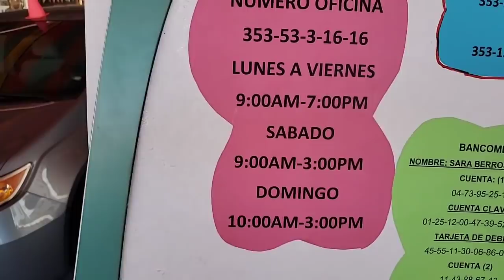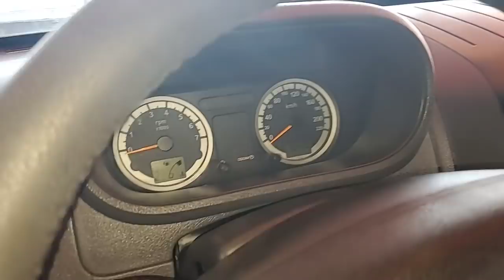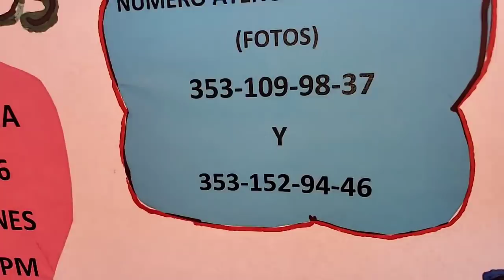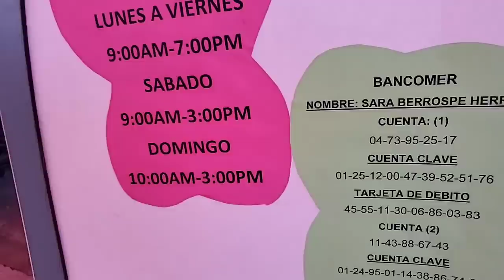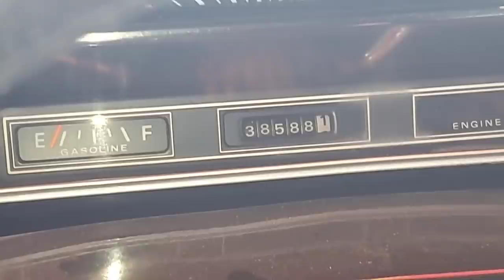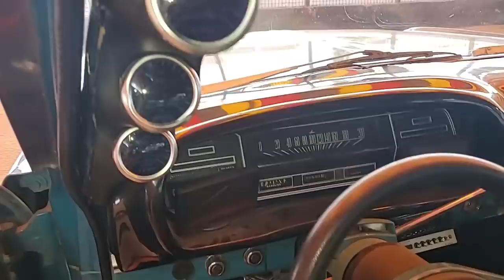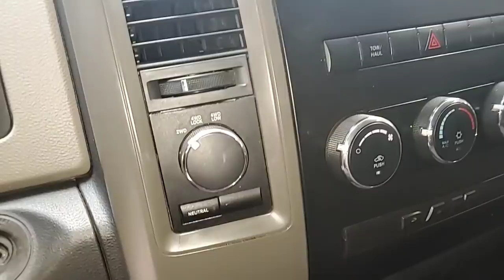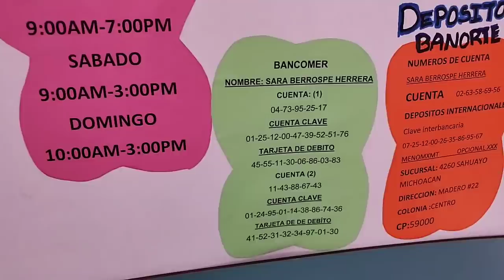La ranger arena dice $45.000 el precio real es de $105.000 tel 353 53 3 16 16 una disculpa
EN TIANGUIS DE AUTOS Y CAMIONETAS HUGO TENEMOS VARIEDAD DE VEHÍCULOS, FAMILIARES, DE TRABAJO, PERSONALES ,CONTAMOS CON  EL SERVICIO DE CAMBIO, DEJAS TU VIEJO Y TE LLEVAS UNO MAS NUEVO , PARA MAS INFORMES  PUEDES COMUNICARTE EL NUMERO:

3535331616 DONDE TE ATENDEREMOS CON MUCHO GUSTO

TAMBIEN  PUEDES SEGUIRNOS EN NUESTRA  PAGINA DE FACEBOOK DONDE SUBIMOS FOTOS DE NUESTROS VEHICULOS EN EXISTENCIA !!

NO DUDES EN VISITATOS EN TIANGUIS DE AUTOS Y  CAMIONETAS HUGO  EN SU DIRECCION CARRETERA NACIONAL JIQUILPAN g KILOMETRO 3 EN LA CIUDAD DE JIQUILPAN MICHOACAN.

SALUDOS DE SU SERVIDOR HUGO SUAREZ Y DE LA COMUNIDAD DE TIANGUIS DE AUTOS Y CAMIONETAS HUGO